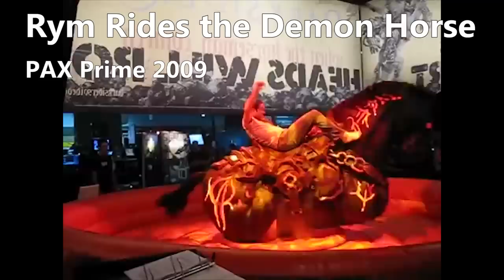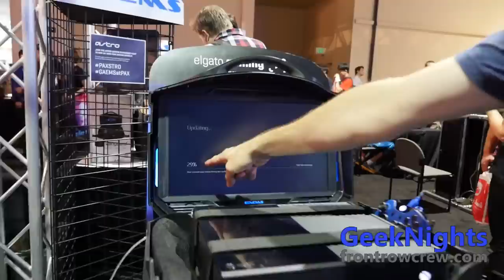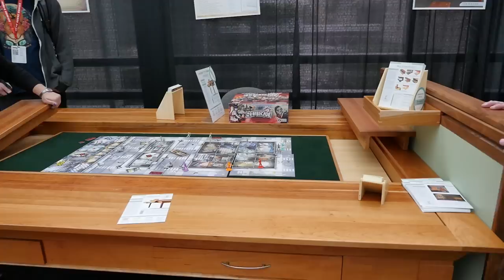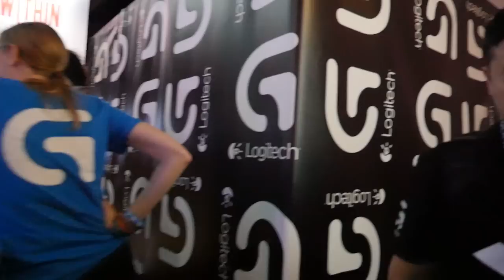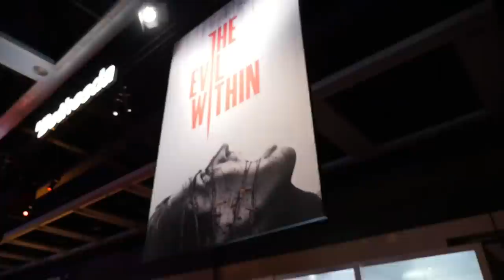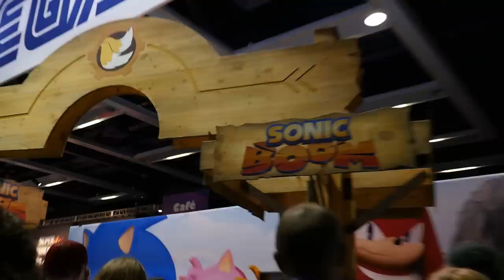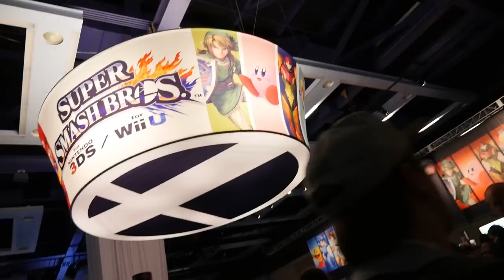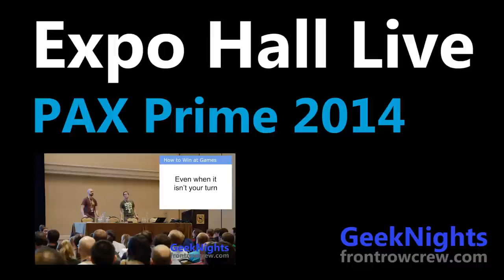PAX Prime Expo Hall 2014 Live!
Ever wonder what it's like to walk through a PAX Expo Hall with Rym and Scott?  In a lofty experiment, GeekNights livestreams from the Penny Arcade Expo Prime 2014.  But, since they're no bandwidth in the expo hall, they actually just record it and upload it later.  Let's Play the Expo Hall!

This is an experiment. The audio is clipped.  The camerawork is shoddy. Raw and mostly unedited (long conversations, fighting crowds, going to the bathroom redacted for obvious reasons), this is a good sense of what it's actually like to deal with us two jerks at a convention.  It's also a good representation of how we actually talk to eachother outside of the show.

If you guys like this at all, we'll do it with proper production values at the next PAX.  In fact, if you really like it, I'll take some time to edit it cleaner and master the audio as best I can to mix better.